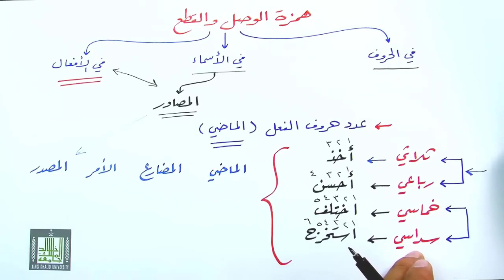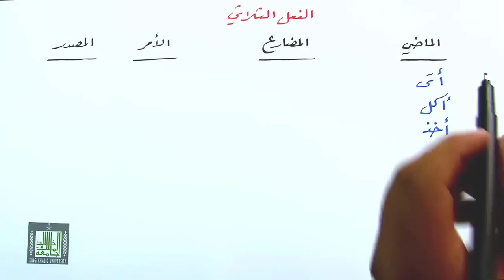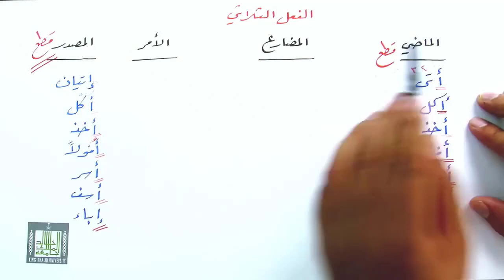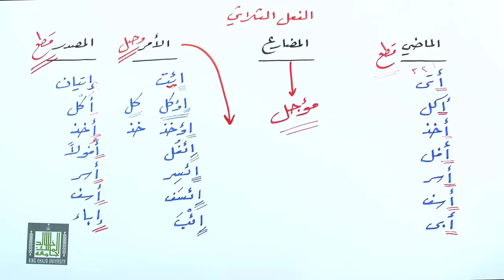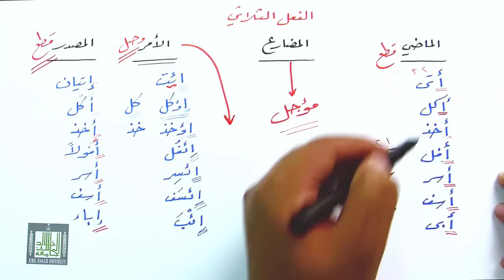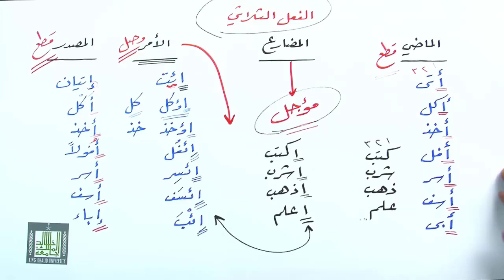همزة الوصل والقطع في الأفعال 2